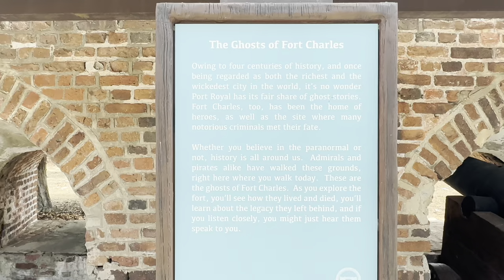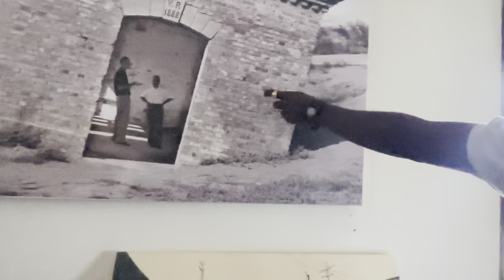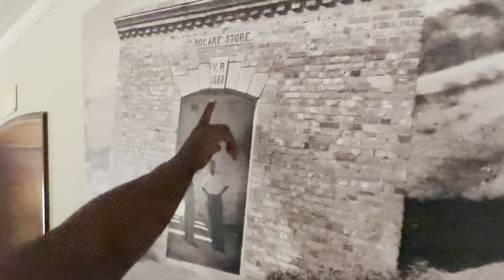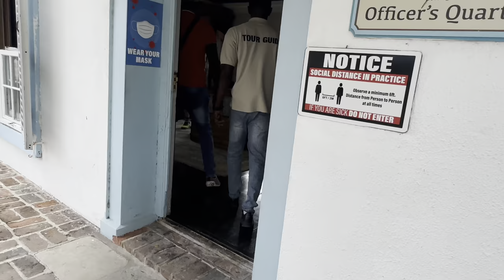Pirates lived here in Jamaica at this Historical City of Port-Royal !!🇯🇲🇨🇦